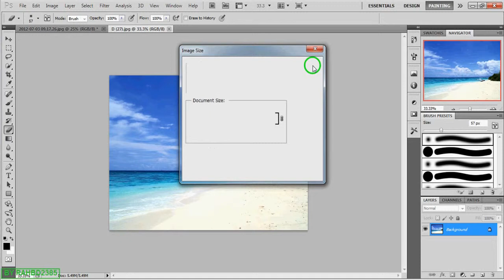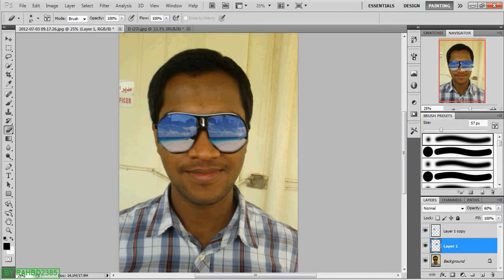How to Add a Reflection to Sunglasses in Photoshop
Tutorial Photoshop CS5 english - how to add a cool reflex in your sunglasses.
Create sunglasses reflections in Photoshop using an image of your choice and blending modes!

How To EARN MONEY FROM TWITTER